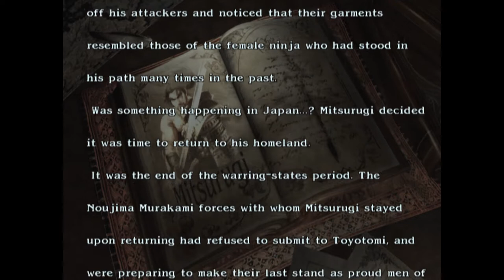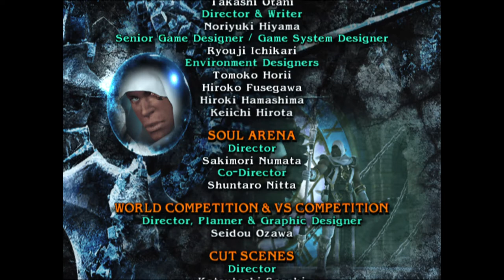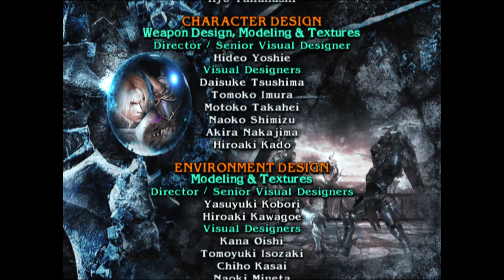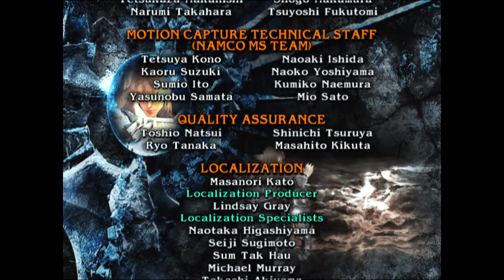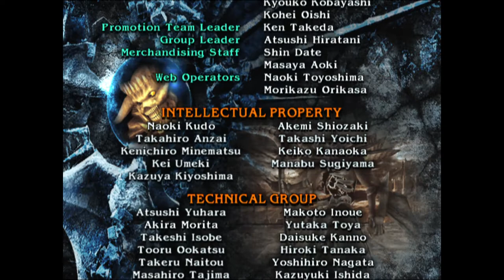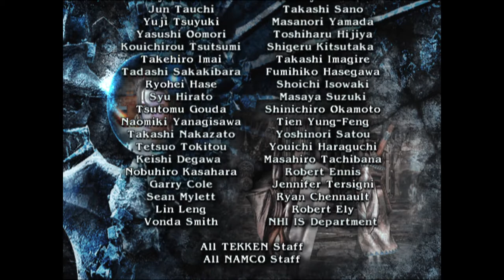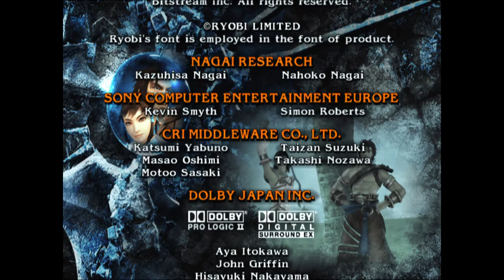SOUL CALIBER 3 MITSURUGI STORY PLAY THROUGH | PS2 | NAMCO | AGMC ROOM 237